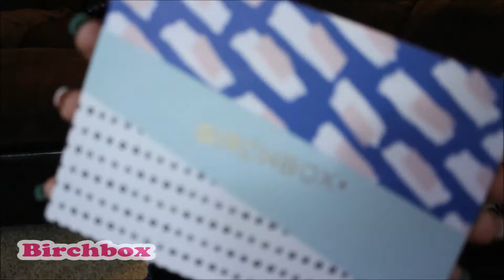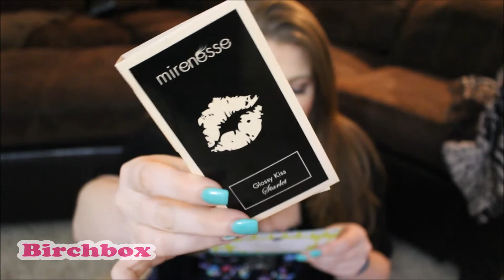Birchbox VS Ipsy March 2015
Hi Beauties! Sorry i missed Feburary! My subscriptions came late and of course they came late in March too! I must be at the end of the mailing list hahahaha. Lets hope i get Aprils boxes quicker and them up for yall!!!

MyFitnessPal: Rhea0825